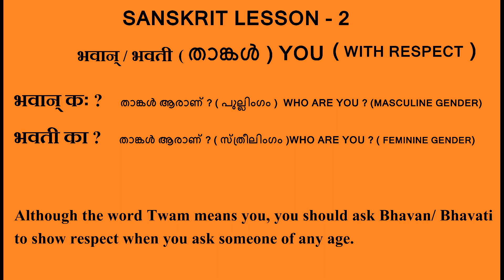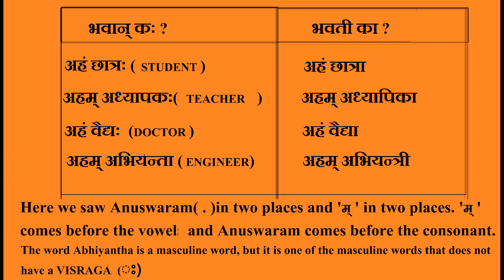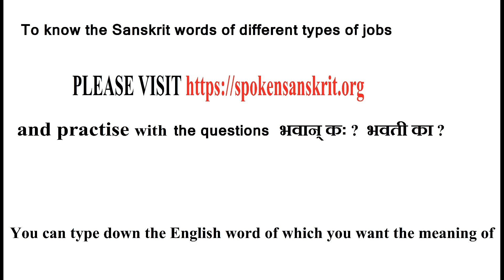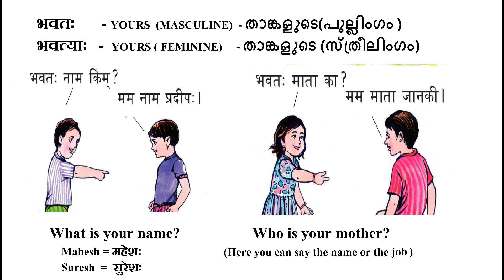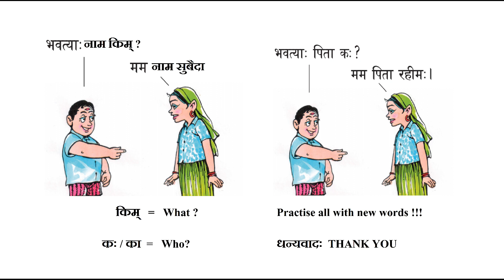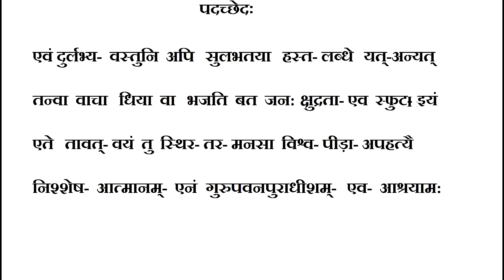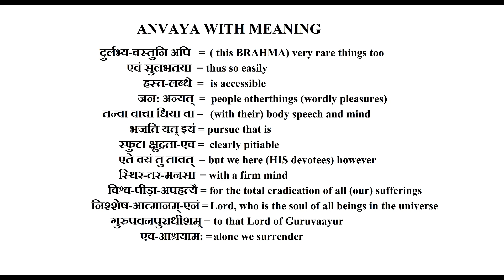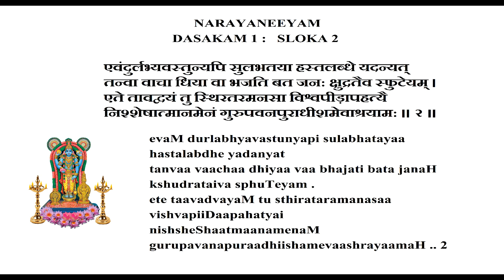# Part 2 # Learn Sanskrit With Narayaneeyam in English # സംസ്കൃതഭാഷയുടെ അടിസ്ഥാനപാഠങ്ങൾ